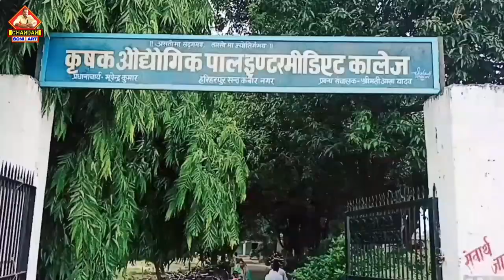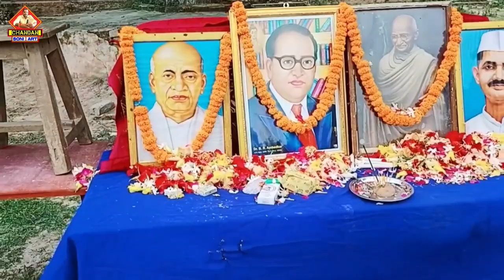15 August को चले गए अपने College बचपन की यादें || Independence Day Special Vlog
15 August को चले गए अपने College बचपन की यादें || Independence Day Special Vlog ||n#Independencedayspecial

your query
15 August
15 August
chandan soni art
chandan soni
durgesh soni
durgesh Sony
chandan Sony
chandan art
vlog
vlogs
vlog video
special vlog